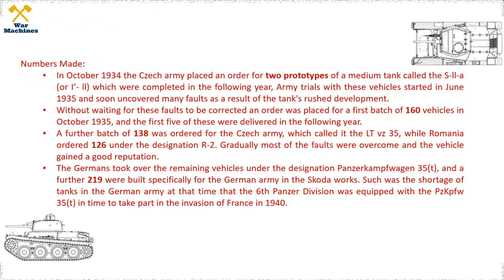Czech LT vz 35 light tank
Tanks of Axis Powers: LT vz 35 light tank. This tank from the pre world war powerhouse CZECHOSLOVAKIA. It is often not realized that Czechoslovakia
was a leading exporter of armoured vehicles and artillery prime
movers before World War II, with sales made to Austria, Bulgaria, Hungary,
Latvia, Peru, Romania, Sweden, Switzerland and Turkey.